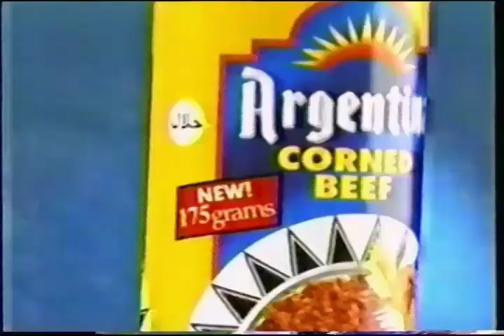Argentina Corned Beef 15s - Philippines, 1998/1999